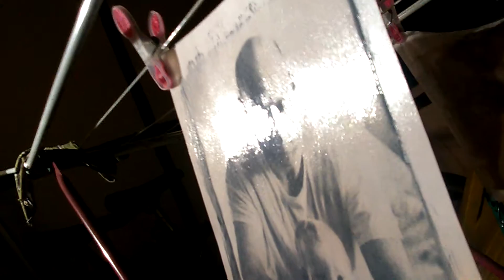K&W suszenie gumy noca na balkonie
Po kilku godzinach prób naświetlania i odcieni, po zapadnięciu zmroku, wyłoniło się TO !       Odbitka w gumie z sesji urodzinowej Kuby i Jaska. Tato ciapie winogrona na lawie, Kuba Czeka na kęs :)